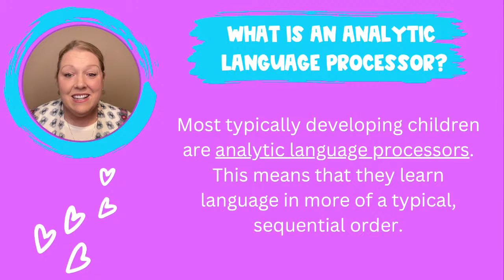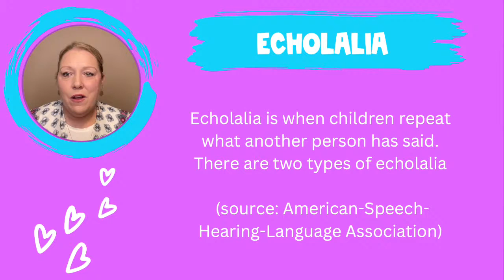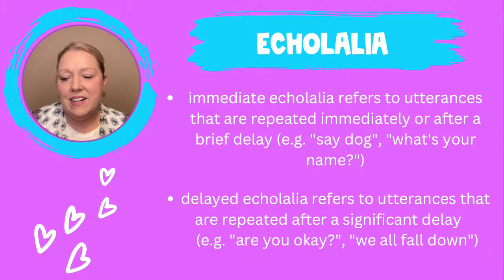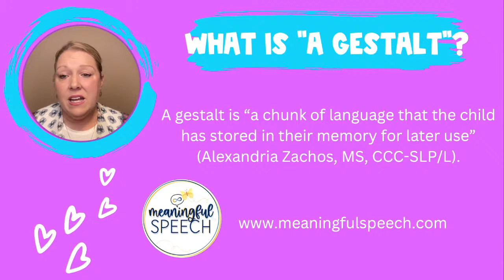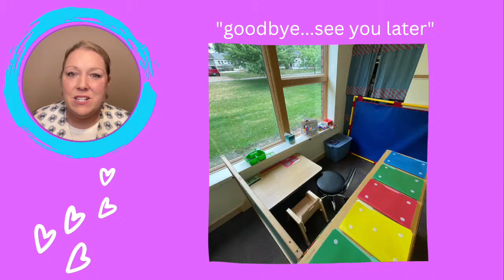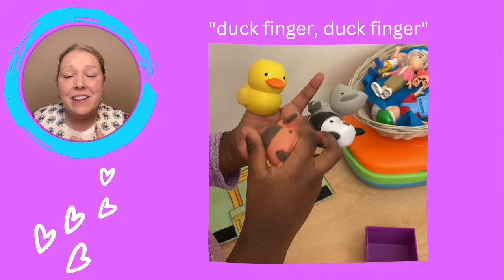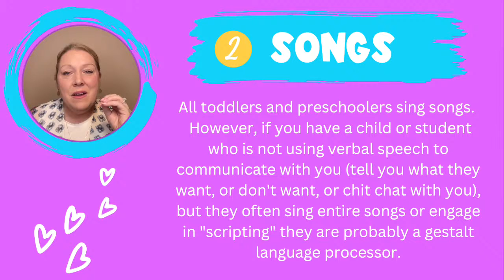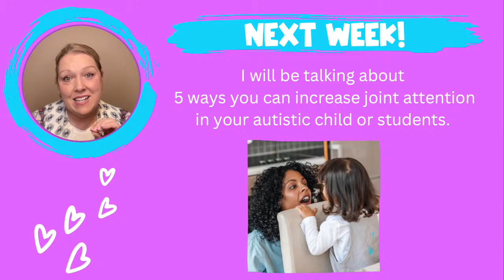3 Signs Of Gestalt Language Processors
Have you heard the terms "gestalt language" or "gestalt language processor"? Is your student echolalic? Do these terms leave you feeling a little confused?

In the replay of this mini-training, you will learn more about what a gestalt language processor is and how to determine if your child or student learns language this way. Hopefully, many of your questions about gestalt language answered!

Barry Prizant "Uniquely Human" book

for more from Autism Little Learners to shop the TpT store.